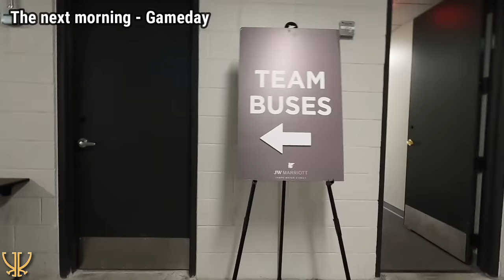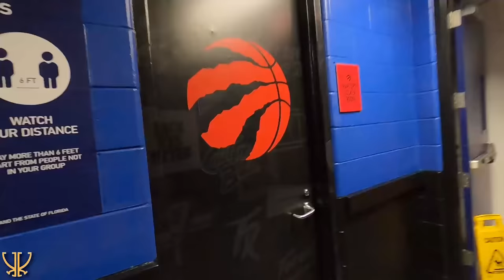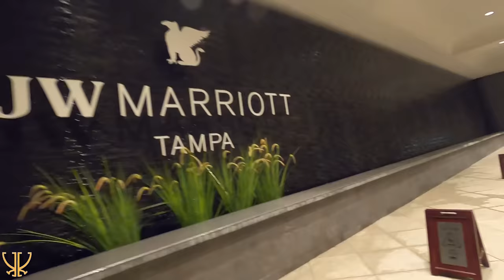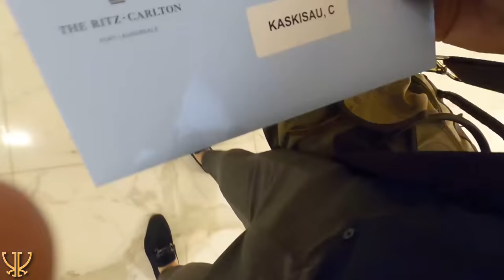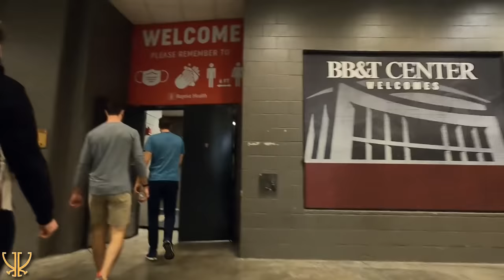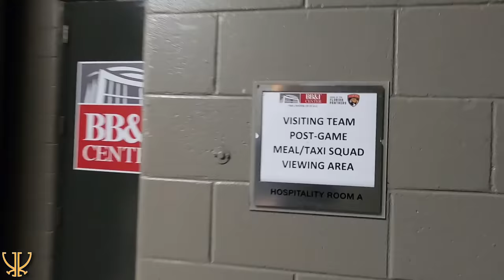Florida Road Trip | Inside The COVID Hockey Season #8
A week on the road with the Predators, visiting the Lightning and the Panthers.

Socials: @Kaskisuo

0:47
Artist: Mila Jam
Track: Better Days (Instrumental)

I'm a SyncVault Talent Scout helping break new artists.

Channels: instagram facebook youtube: UCBeD0iqS2mdEWNxWPMFhqag

8:10 & 9:36
Artist: Swedum
Track: Summer State Of Mind (Instrumental)

14:12
Artist: Jesse Jaxx
Track: Black Proud (Instrumental)